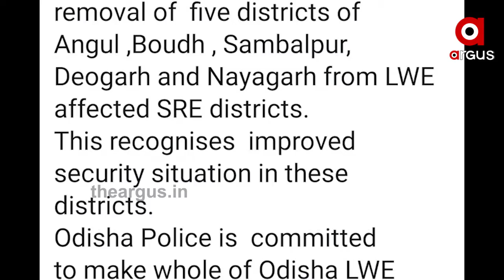ମାଓବାଦୀ ମୁକ୍ତ ହେଲା 5 ଜିଲ୍ଲା.....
ମାଓବାଦୀ ମୁକ୍ତ ହେଲା 5 ଜିଲ୍ଲା । ଦୁଇ ବର୍ଷ ହେଲା ଏହି ଜିଲ୍ଲାଗୁଡିକରେ ମାଓ କାର୍ଯ୍ୟକଳାପ ଦେଖାଦେଇନଥିବାରୁ ଆଜି ଡିଜିପି ଏହି ଜିଲ୍ଲାକୁ ମାଓମୁକ୍ତ ଘୋଷଣା କରିଛନ୍ତି । ସେହିପରି ଅସ୍ତ୍ରଛାଡି ସମାଜର ମୁଖ୍ୟସ୍ରୋତରେ ସାମିଲ ହେବାକୁ ମାଓବାଦୀଙ୍କୁ ଆହ୍ୱାନ ଦେଇଛନ୍ତି ଡିଜିପି ।.
Odishanews Naxal PoliceWatch all the current, latest and breaking news only on "TheArgus.in" LIVE TV. The one-stop destination for LIVE news on politics, entertainment, sports, gadgets, and business.